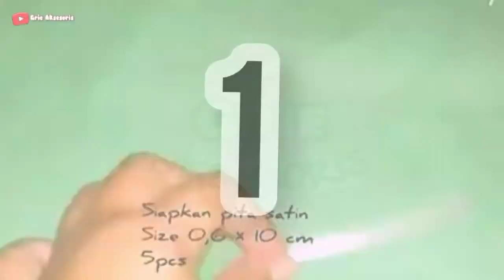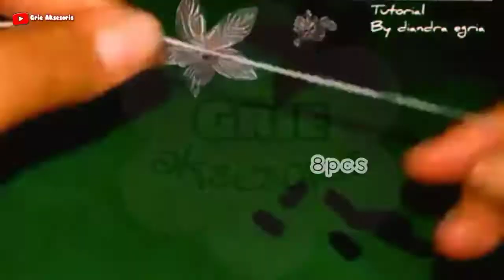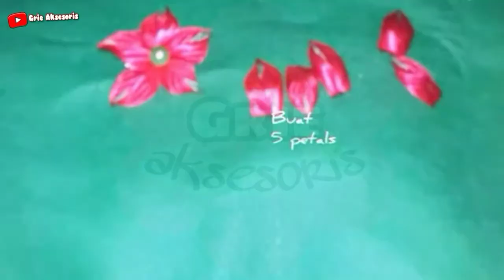IDE KREATIF DARI PITA SATIN - Ada 3 Model ??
Assalamualaikum...
HALLO CRAFTER.. jumpa lagi di channel youtube grie aksesoris.
Ada yang tau pita satin?? Pita satin itu ada banyak ukurannya. Dari pita satin ukuran kecil sampai pita satin ukuran besar. Pita satin ini salah satu bahan yang biasa di pake untuk membuat kerajinan tangan. Pada kesempatan kali ini grie aksesoris mau berbagi tutorial, diy, atau ide kreatif dari pita satin. Kita mau buat apa sih hehe.. buat kreasi yang simpel² aja kali kreasinya itu bagaimana cara membuat bros dari pita satin ada 3 model loh, lucu & imut banget. Karena terbuat dari pita satin kecil yaitu pita satin berukuran 0,5cm buatnya harus penuh telaten dan kehati hatian hehe.. gimana sih caranya? Penasaran ga? Yuk langsung aja tonton videonya sampai habis

Happy crafting & selamat mencoba.